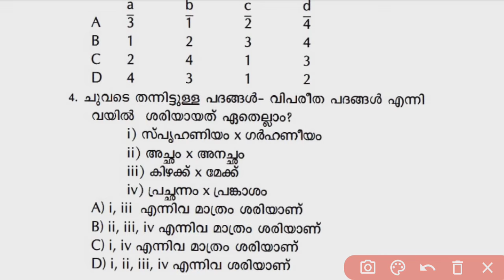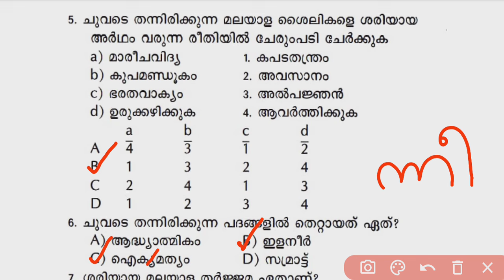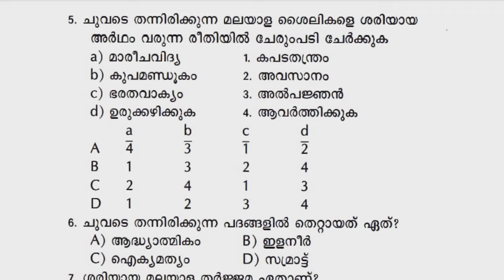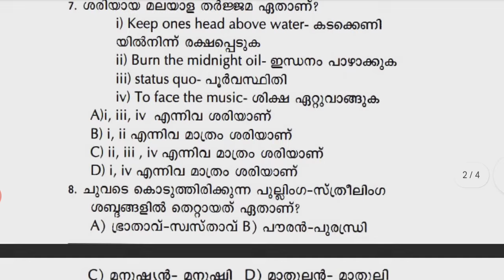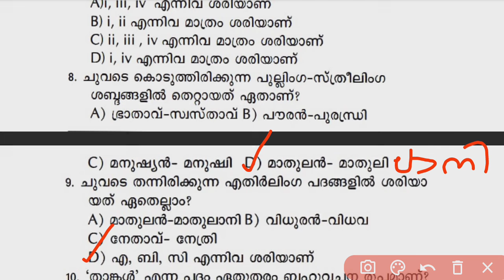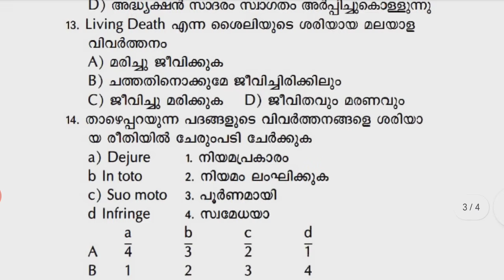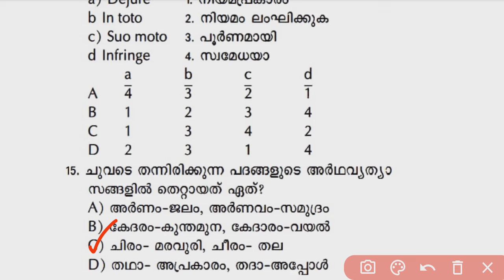💥PSC മലയാളം... "പ്രച്ഛന്നം" വിപരീത പദം എന്താണ്❓